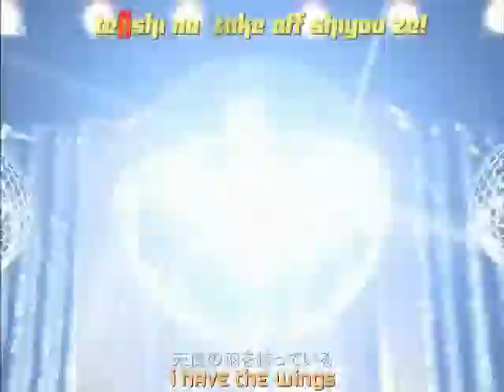Ambitious! Yashinteki de Ii Jan [Kakurasai Rae]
*insert witty review here* XD

jk, jk

I really enjoy singing this song, but I was really hyper and my hyper voice came out, so it sounds bad T.T Oh well ^^ The AU was awesome! XD I love my non-paying job ^^

Song: Ambitious! Yashinteki de Ii Jan
Soloist: Kakurasai Rae
Original Artist: Morning Musume
Other info: Last single with Ogawa Makoto and Konno Asami